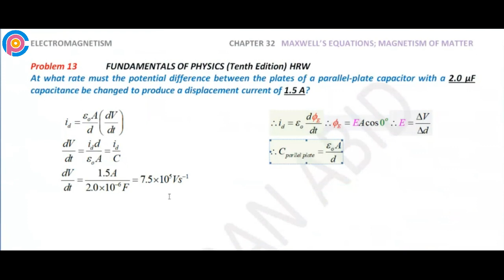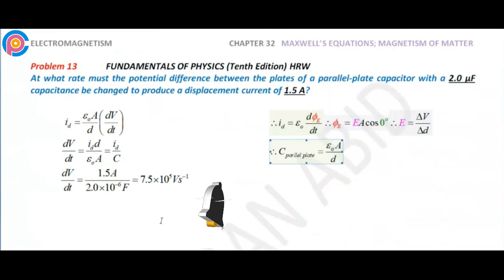Halliday resnick chapter 32 problem 13 solution | Fundamentals of physics 10e solutions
At what rate must the potential difference between the plates of a parallel-plate capacitor with a 2.0 µF capacitance be changed to produce a displacement current of 1.5 A?